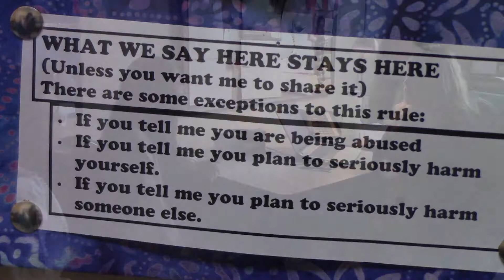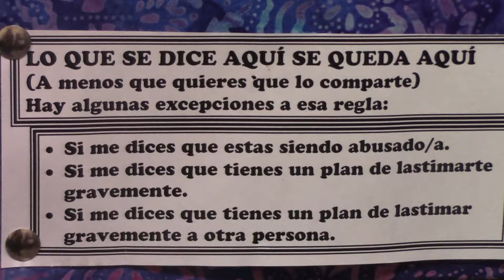Perspectives 10-2-18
Holyoke High School Senior Brittany Kooblall interviews Erika Boulware an Adjustment Counselor/Social Worker who works with students and families at the school.